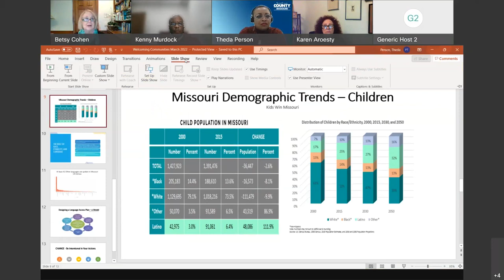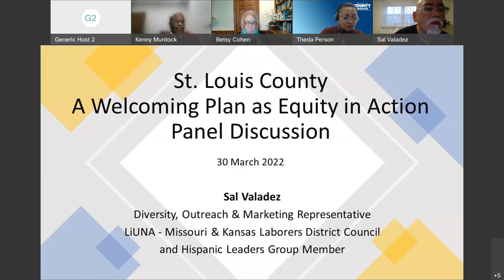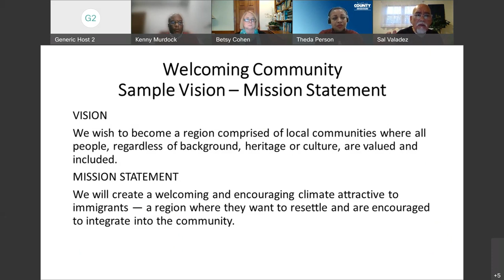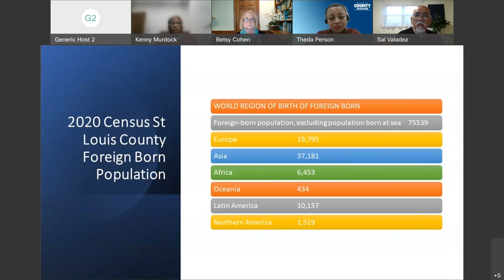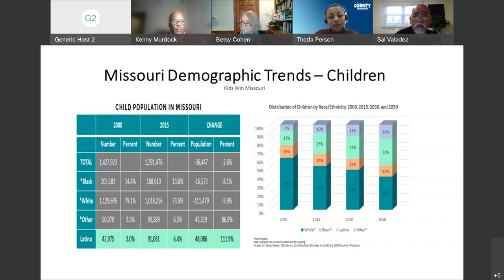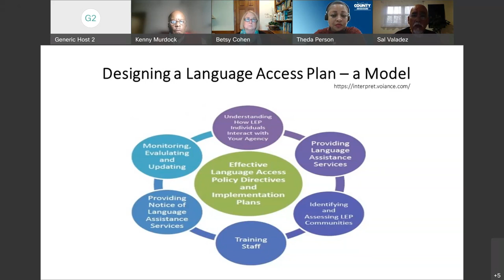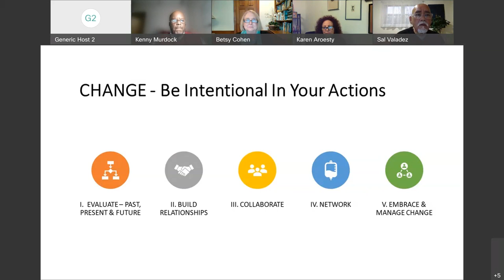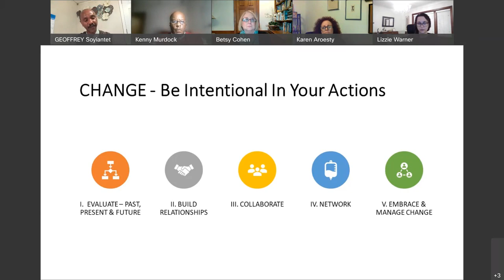A Welcoming Plan as Equity in Action March 30, 2022